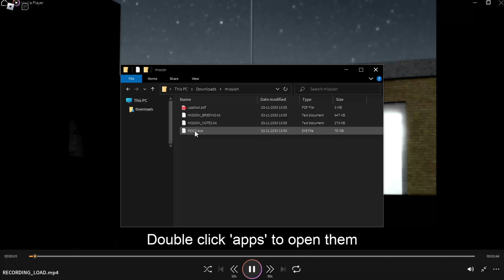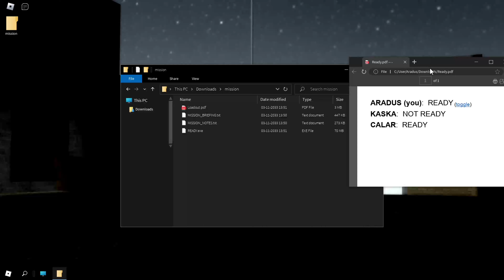Hellmet Demo Roblox Game Play